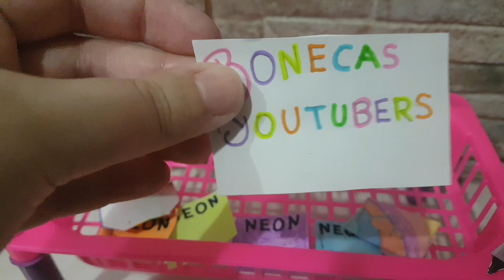Alexa comprando o material escolar 2024 materialescolar #2024